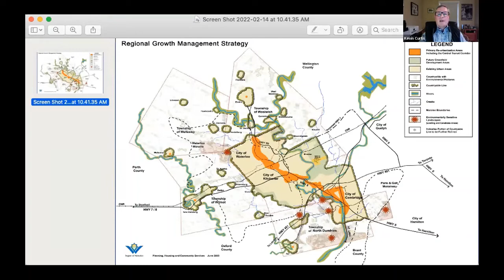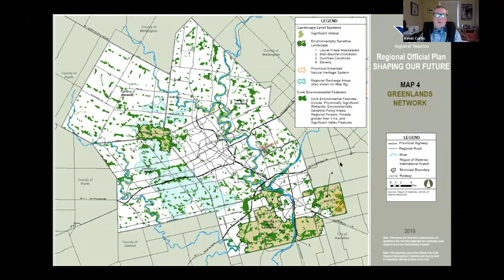Kevin Curtis_Countryside Line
Southern Ontario Growth Conference - Feb 18

Speaker Information:

Title: The Region of Waterloo’s Countryside Line

Kevin Curtis, PhD is a retired Lecturer in the University of Waterloo School of Planning where he taught practice-oriented undergraduate and graduate courses. Kevin’s professional planning career of almost 40 years involved public and private sector practice with a specialization in official plan reviews, growth management strategies, special projects, and economic development strategies.

In his 15-year tenure with the Region of Waterloo, Kevin oversaw the development of the new Regional Official Plan (adopted in 2009 and approved in 2015). Kevin received several awards from the Ontario Professional Planners Institute and the Canadian Institute of Planners for his work on the Region of Waterloo Growth Management Strategy and the
Central Transit Corridor Community Building Strategy. He was also the co-recipient of the 2015 Plan Canada Award for Feature Article of the Year as lead author of the article, “Leveraging Transit Investment to Shape the Community: Waterloo Region’s Central Transit Corridor Community Building Strategy”.

Many municipalities are trying to understand how to best integrate climate change into their municipal decision-making process, such as in the development of their official plan. Because plans for growth and infrastructure have far-reaching impacts on climate change, municipalities are seeking additional guidance to better understand how to integrate into practice various, seemingly competing, priorities.

With official plans currently being finalized, the goal of this conference is to lift up the voices of experts, organizations, individuals and community groups that may not readily have the ear of elected officials and municipal planners.

In order to have a greater impact on the decisions made by our elected municipal councillors, more groups and people need to step forward to talk about important issues, such as housing, food insecurity, transportation, land use, farmland, ecological areas and more.

The voice of the community is extremely powerful and many federal, provincial, and local organizations are trying to help by offering additional support and resources.

Part 1: Community Focus
Learn about the resources available to help you and your group advocate
Hear stories of communities raising their voices
Understand why you as a person, or as part of a community group should care about the completion of your municipal official plan and how it impacts the health of your community

Part 2: Municipal Focus
Bringing forward the best evidence by other municipalities & organizations
Provide opportunities to network
Connect with available resources for municipalities
Learn specific policies that can be used